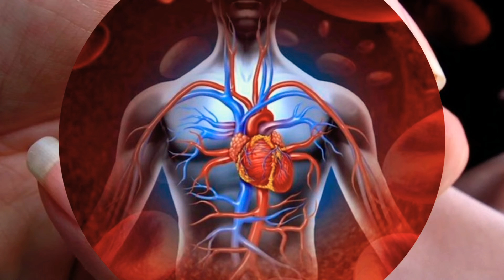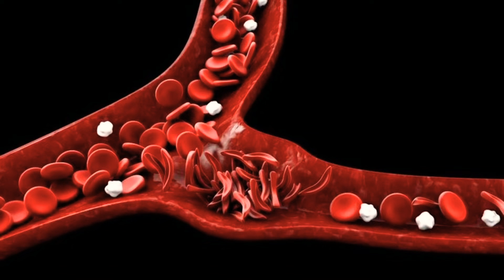Why human body is an amazing Mechine | What are the 10 facts about human body